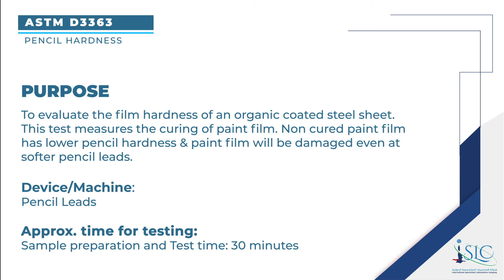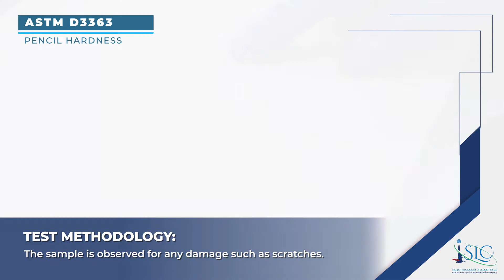Pencil Hardness Test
To evaluate the film hardness of an organic coated steel sheet.
This test measures the curing of paint film. Non cured paint film has lower pencil hardness & paint film will be damaged even at softer pencil leads.